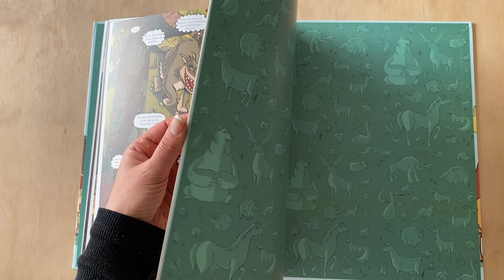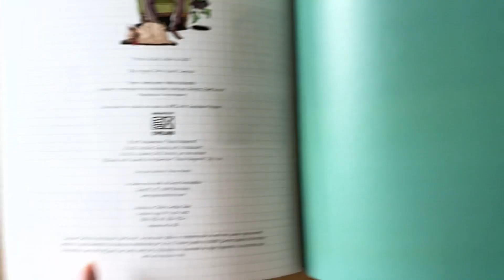¿Cómo funciona? Animales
Descubre los animales ¡por dentro!

A Klara le encantan los animales y quiere saber todo lo que hay que saber sobre ellos. En el futuro quiere ser bióloga o veterinaria, o técnica de zoológico, o guardabosques, o psicóloga de animales, o cuidadora de mascotas... ¡Es tan difícil decidirse!

De momento, dedica todos sus momentos libres a descubrir cosas nuevas. Su abuelo la ayuda incansablemente y responde pacientemente a sus preguntas con la ayuda de sus divertidas imágenes. ¿Por qué los perros dejan las huellas de sus patas mojadas? ¿Por qué los cerdos se revuelcan en el barro? ¿Por qué las ratas pueden saltar desde una gran altura pero no se hacen daño? ¿Por qué los conejos mueven continuamente la nariz? ¿Por qué los loros son tan ruidosos? ¿Las ranas pueden oír aunque no tengan orejas? ¿Por qué los caballos duermen durante tan poco tiempo? ¿Por qué las ardillas son tan buenas saltando?

El libro que responde a la pregunta más natural de todos los niños: ¿cómo funcionan las cosas?